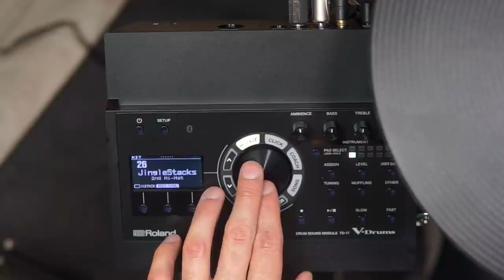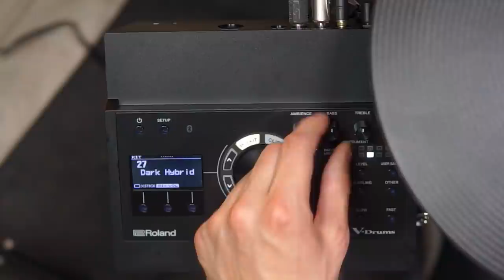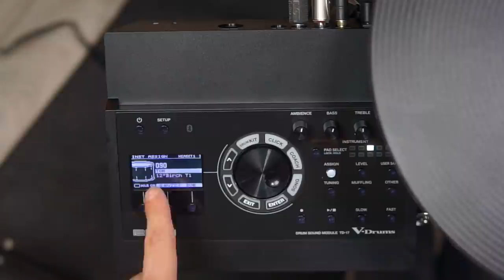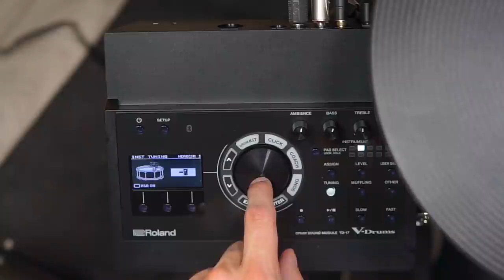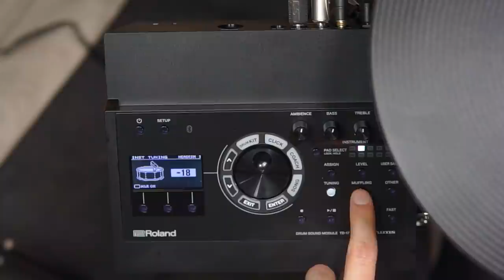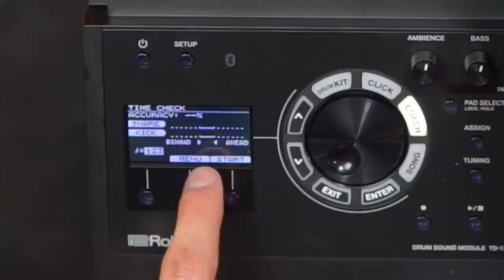PROVO LA ROLAND VAD306! È LA MIGLIORE? | StrumentiMusicali.net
Nel video di oggi, insieme a StrumenntiMusicali.net, provo la Roland VAD 306. È la migliore batteria elettronica sul mercato?

♬ My gear:
Kits: